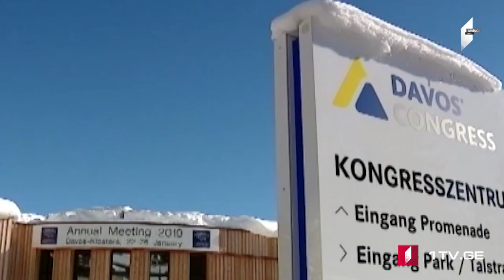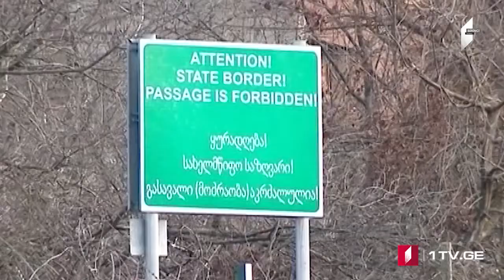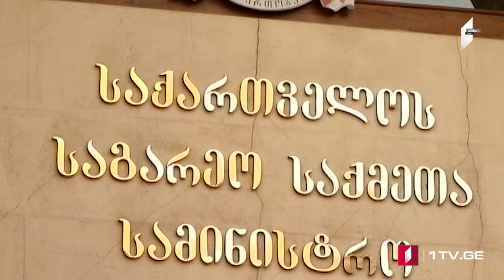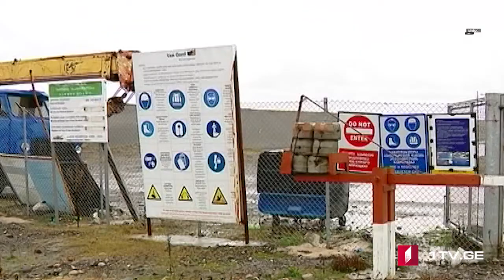MOAMBE – xəbərlər buraxılışı Azərbaycan dilində [21.01.2020]